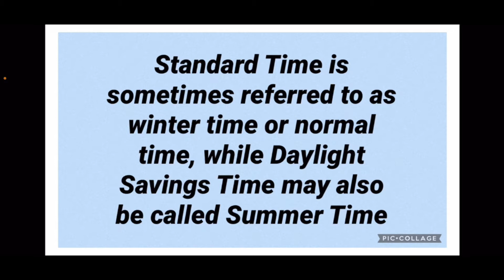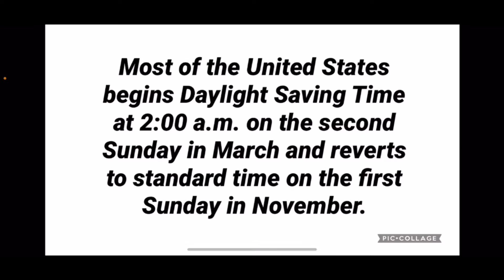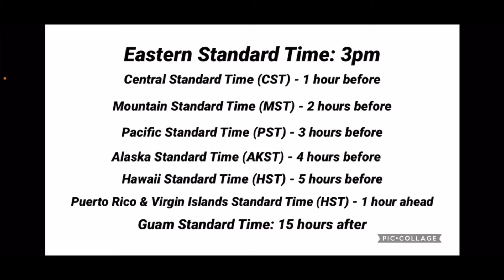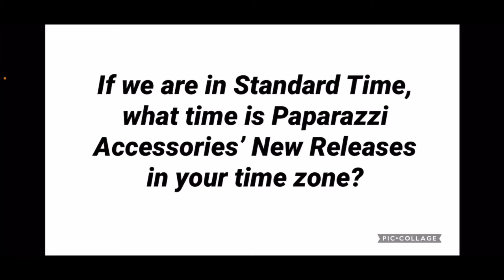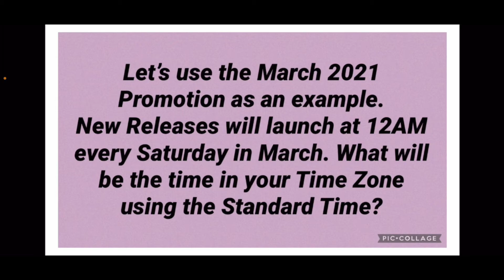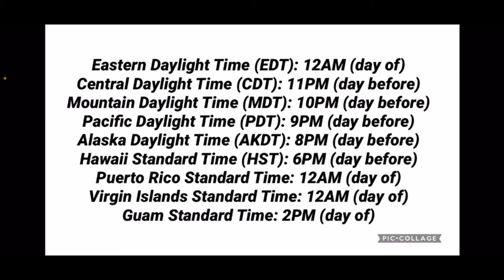Calculate the Time Zones & Be Ready for Paparazzi Promotions & New Releases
Get confused on the different time zones for yourself or your team members? Learn the difference between Standard and Daylight Savings Time and learn how to calculate your time zone to be ready for Paparazzi Promotions & New Releases

Aloha! My name is Kyra Santos and I'm an Independent Consultant with Paparazzi Accessories. I sell Women & Men $5 Fun and Fashionable Jewelry from Necklaces, Earrings, Bracelets, Rings.

I love this amazing company and the jewelry is trendy and affordable. We are known for our Lead & Nickel Free $5 jewelry.  If you are also curious on how this "Be your own Boss" business works or how to shop at the wholesale price of $2.75 a piece, feel free to connect with me at .

To join the business, all you have to do is click the "Join my Team button" on this We have 3 Starter Kits with the most affordable kit being $99 and it comes with 35 pieces of jewelry and the business tools you need to get started. In the meantime, have fun shopping on my and let me know if you need help accessorizing 👸

“Please click this link to see the average earnings for Paparazzi Consultants

Shine with Aloha and have a Blessed day,
Kyra Santos

Intro and End Video Music Credit: Larry Santos